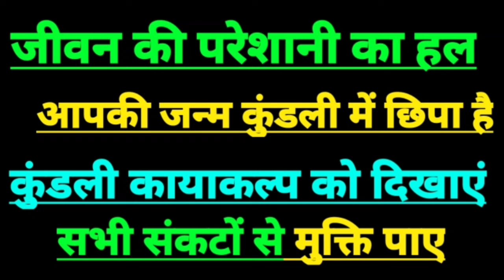24 अगस्त 2024 सिंह राशिफल | leo horoscope today | leo sign today